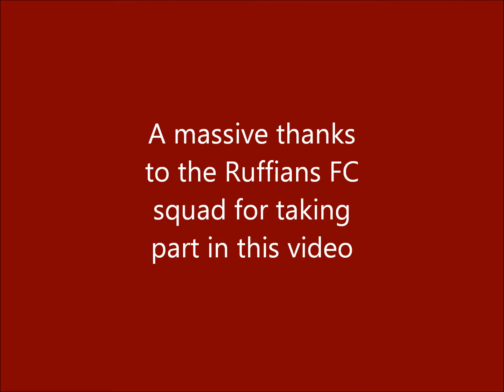Ruffians FC Match Highlights - October 2012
Watch the best of the action of Ruffians FC from October 2012.